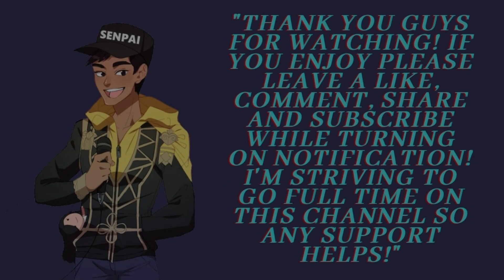[Kingdom Hearts 3 Comic Dub] How To Wake Up Ventus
Nikko: Vanitas